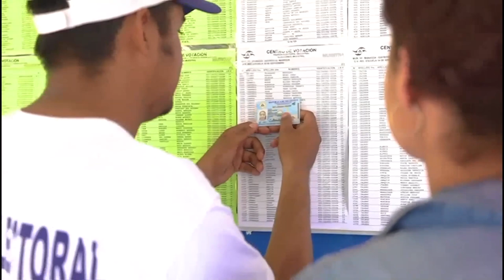Entrevista Especial Detalles al Momento Dr. Gustavo Porras 1 de noviembre 2022